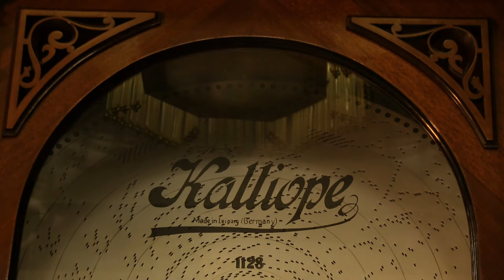nagyhazi 2020 karacsony "gyorsmozi" videoasbot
Schnellezés Nagyháziéknak - promo mozi4 óra alatt...